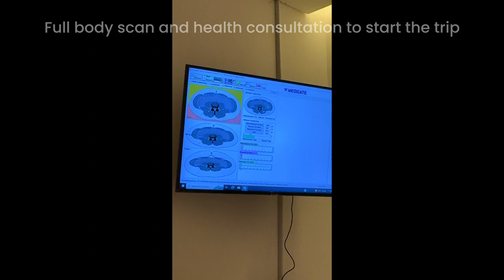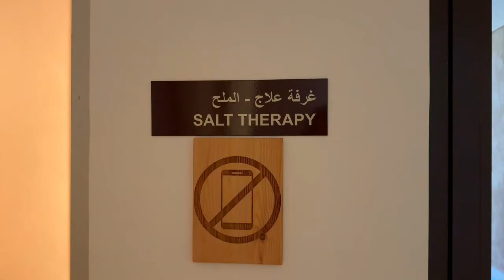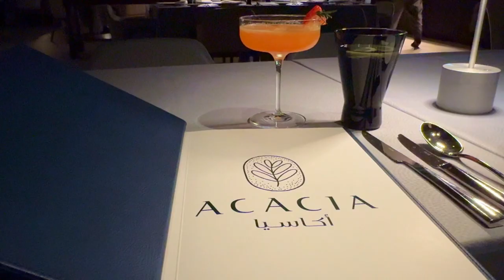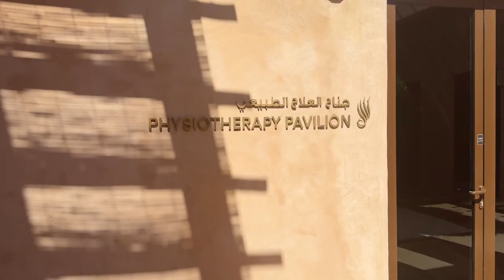Life Changing Health & Wellness Resort - Zulal Wellness in Doha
I spent 4 lifestyle changing days at The Zulal Wellness Resort by Chiva Som in Doha, Qatar. It's been voted one of the best wellness spa and resorts in the Middle East.

It's a full itinerary of nutrition, exercise, physio and wellness practices. It was amazing and completely reset my heath and lifestyle practices.

Do not visit without watching my fully informative vlog about the experience.
Bonnie x